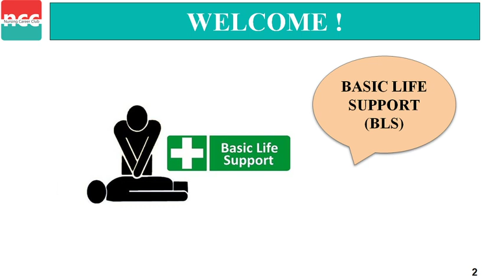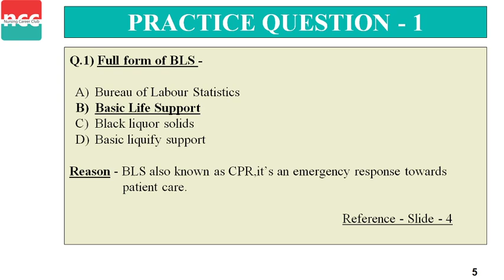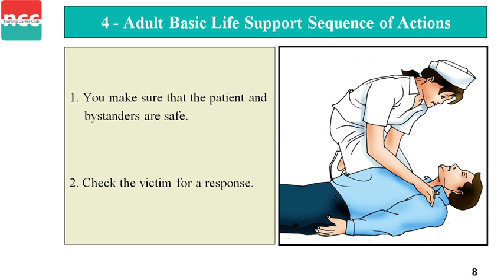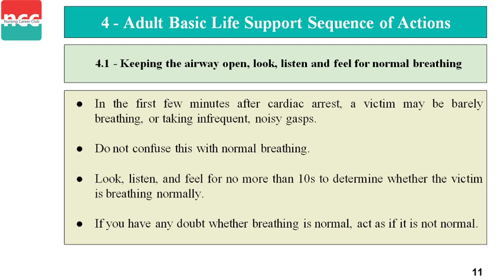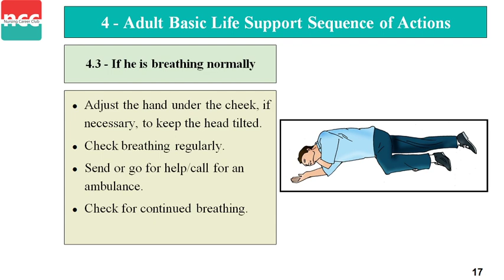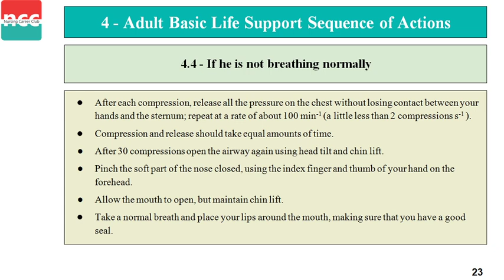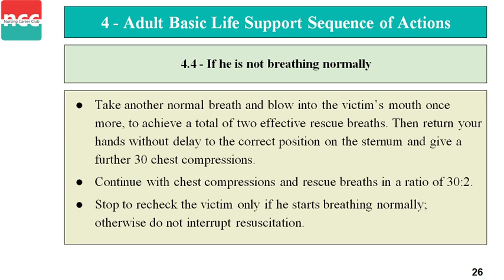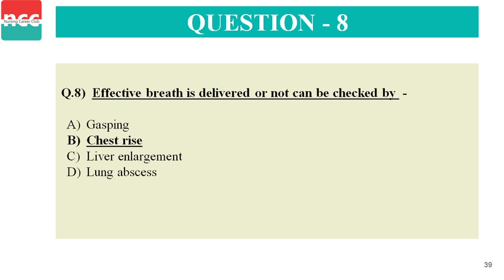NABH - 2 - Basic Life Supports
TOPICS COVERED IN VIDEO: 41:10

Basic Life Supports
-What is Basic Life Support?
-Chain of survival
-Adult Basic Life Support Sequence
-Adult Basic Life Support Sequence of actions
-Adult Basic Life Support Sequence of actions - If he responds
-Adult Basic Life Support Sequence of actions - If he does not respond
-Adult Basic Life Support Sequence of actions - If He is breathing
-Adult Basic Life Support Sequence of actions - If he is not breathing

--Timestamps--
00:00 Basic Life Supports
00:40 Table of contents
01:43 What is Basic Life Support?
05:19 Chain of survival
07:53 Adult Basic Life Support Sequence
09:30 Adult Basic Life Support Sequence of actions
10:11 Adult Basic Life Support Sequence of actions - If he responds
12:29 Adult Basic Life Support Sequence of actions - If he does not respond
14:23 Keeping the airway open, look listen and feel for normal breathing
17:08 Adult Basic Life Support Sequence of actions - If He is breathing
23:29 Adult Basic Life Support Sequence of actions - If he is not breathing
37:28 Question bank

NABH Basics...